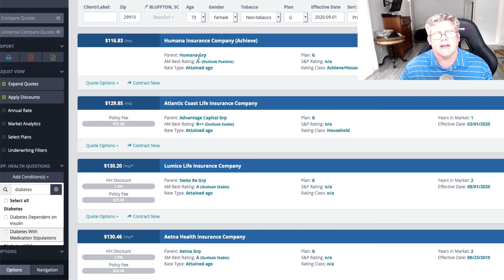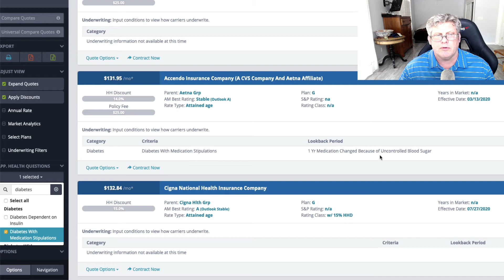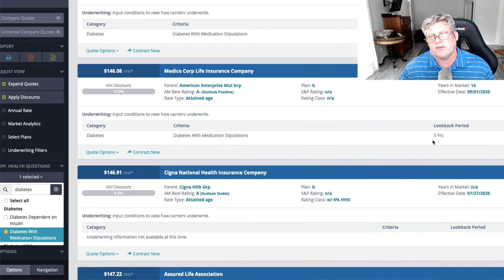Why Change from one medicare supplement to another?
You should shop out the supplement market at a minimum of every two years as long as your health qualifies you to make the change. Let us help.